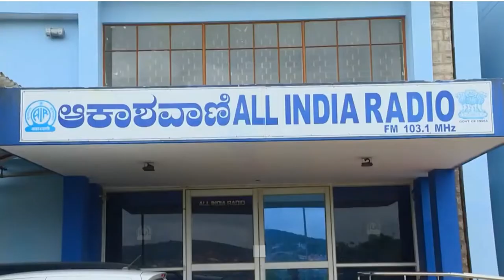KANNADA TALK | PUSTAKADA ODU ( ಪುಸ್ತಕದ ಓದು ) | DR. KORANA SARASWATHI PRAKASH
ಕನ್ನಡ ಭಾಷಣ